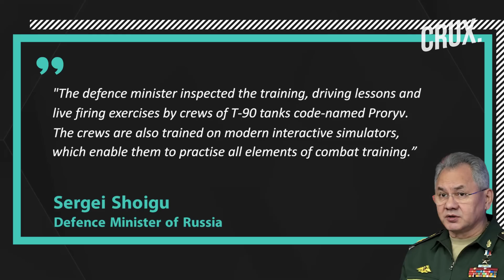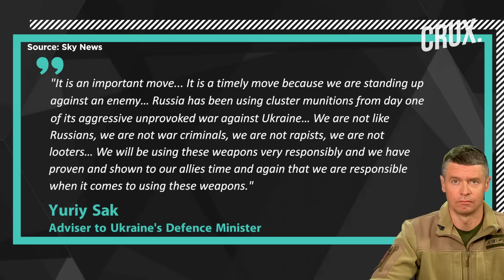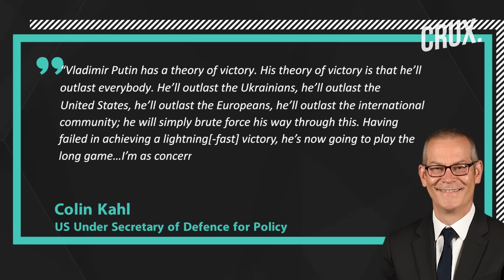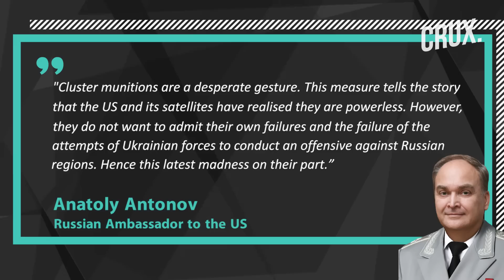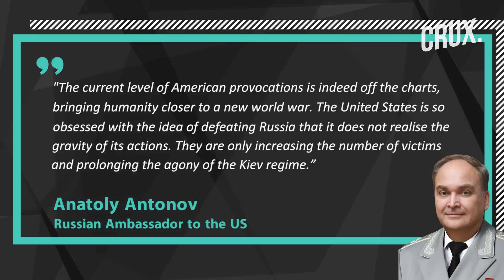Heavy Battles In Bakhmut, Azov POWs Return With Zelensky, Shoigu Visits Troops | Russia Ukraine War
The Governor of Belgorod Oblast claims the Russian border city of Shebekino was bombed during the early hours of July 8. At least 8 people have been killed as Russia shelled Lyman in Donetsk Oblast with multiple rocket launchers. British Intelligence says Intense fighting has resumed in Bakhmut, with Kyiv’s forces making gains along the north and south of the city. Azovstal defenders will return home with Zelensky from Turkey, where they had been kept after a prisoner exchange between Ukraine and Russia.

Meanwhile, the Russian Defence Minister visited the Southern Military District to inspect the combat training of Russia’s newly created military units. Pentagon announced $800 million aid package for Ukraine, including cluster munitions, armoured vehicles, and ammunition. Colin Kahl, Under Secretary of Defence for Policy, cited Putin’s grim “theory of victory” to justify Biden’s cluster bomb supply to Kyiv. Kahl said he fears that “the worst thing for civilians in Ukraine is for Russia to win the war.”

Video: AP/AFP/Reuters/Twitter

0:00 - Introduction
0:40 - Intense Fighting Resumes in Bakhmut, 8 Killed in Lyman
2:20 - Shoigu Inspects Battle Training of New Units
3:05 - Us Defends Cluster Bomb Supply in New $800 Million Package
4:58 - “worst Thing for Ukraine is for Russia to Win the War”
6:17 - "Cluster Munitions Are a Desperate Gesture”

n18oc_world      n18oc_crux